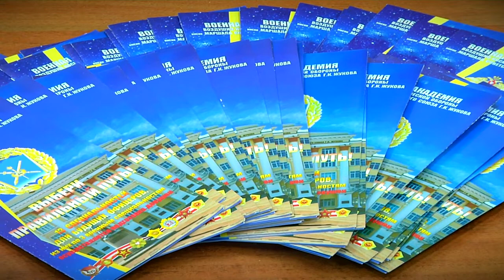Где в Тверской области готовят будущих офицеров